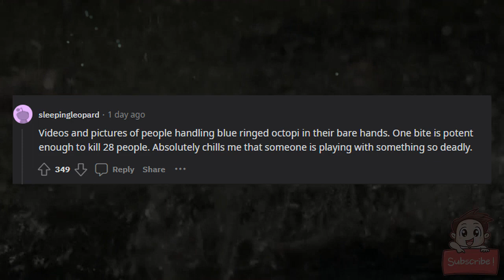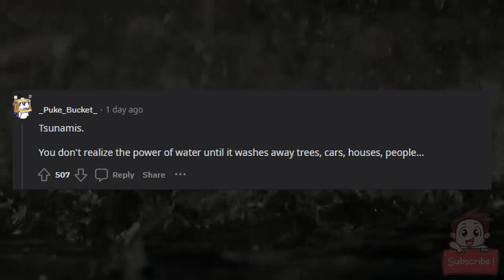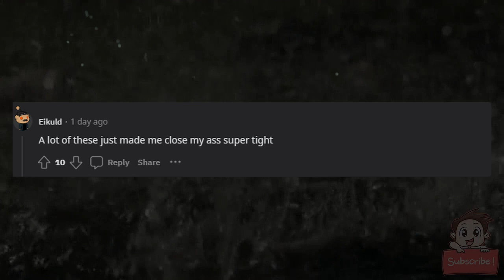What is the scariest thing seen in the ocean that has a photographic proof?